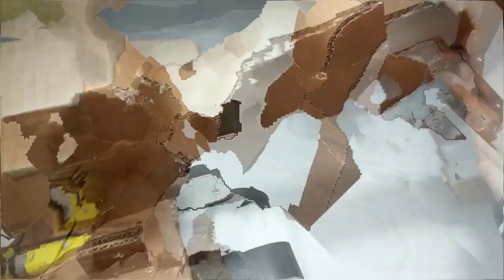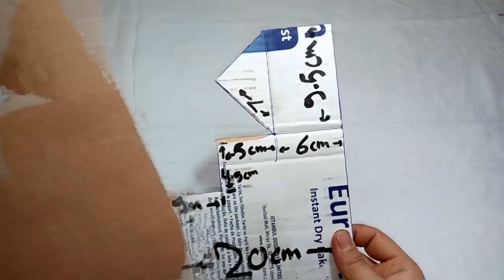How to Make a Remote Control Hydraulic Excavator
ميكانيزم لحفار (كراكة)  من ادوات بسيطه يمكن التحكم به بواسطة ذراع بليستيشن وذالك بعد عمل تعديل فى الدائره الداخلية للذراع .